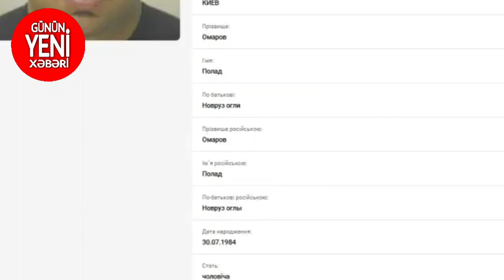AZƏRBAYCANLI KRİMİNAL AVTORİTET POLAD ÖMƏROV SAXLANILDI -